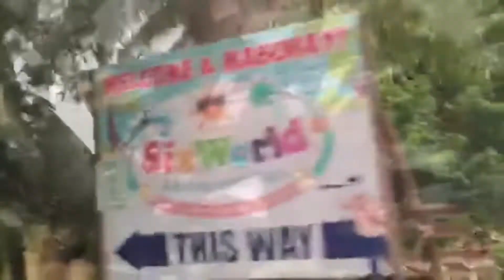SIX WORLD ADVENTURE: New Cortez, New Corella, Davao del Norte